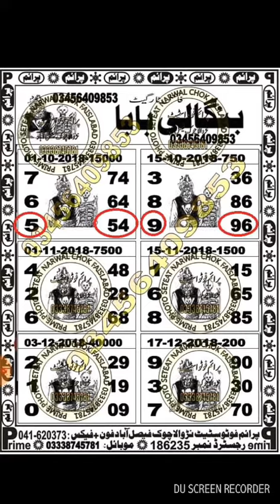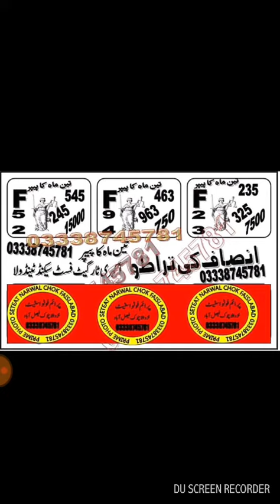Prize bond prime photo state new vip3 month guess paper bond 7500 city r,pindi 1 11 2018